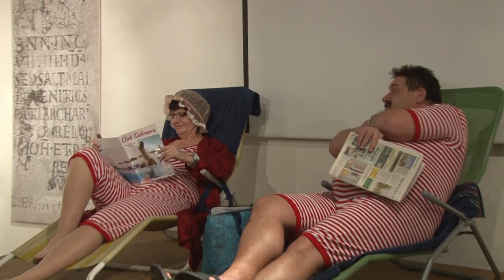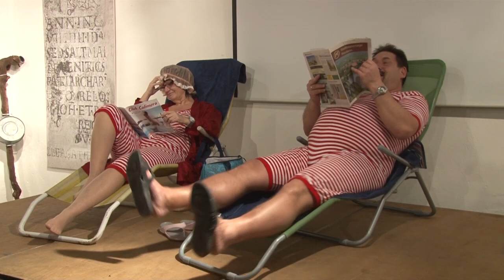Fasching Wegsperren 2013 - Der Sketch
Die 1. Mauterner Faschingsgilde veranstaltet wieder, zum Abschluss der Narrenzeit, das Fasching-Wegsperren mit der Darbietung eines Sketches.